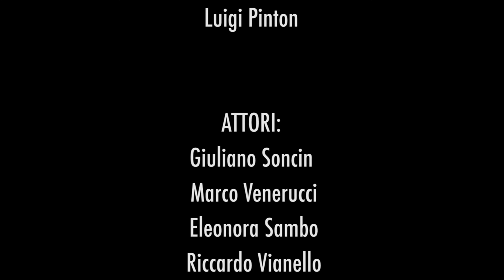LATO OSCURO #2 - 27 e Muori, Il Lato Oscuro dell' Arte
Per le PROSSIME NOVITA ED EVENTI diventa fan del LATO OSCURO e clicca qui

INFO & PRENOTAZIONI:
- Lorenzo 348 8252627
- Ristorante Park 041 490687